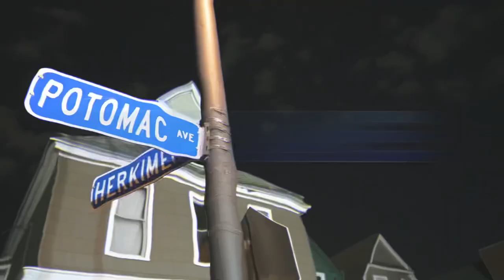Kidd James -Getting money$ (OfficialVideo) | shot